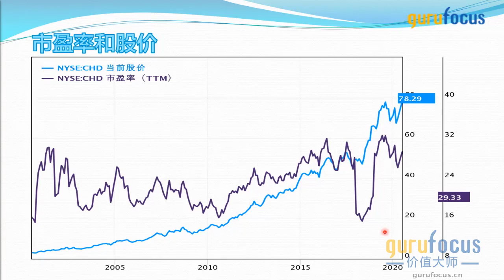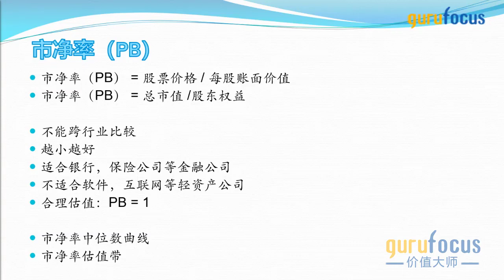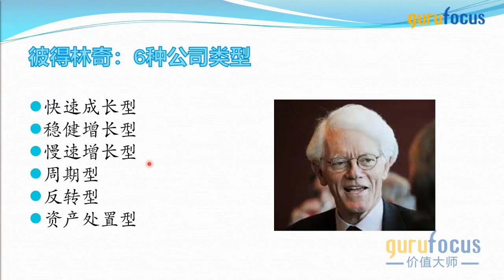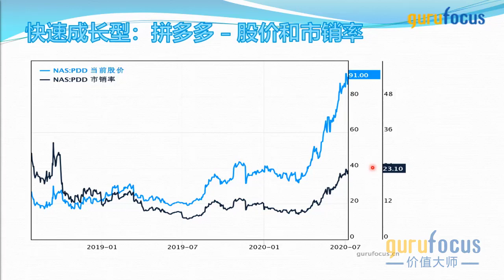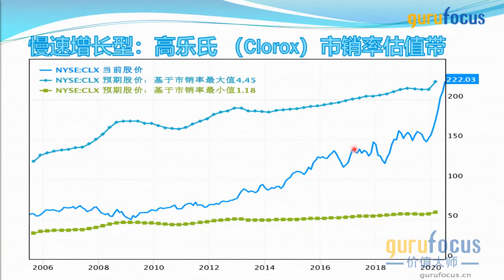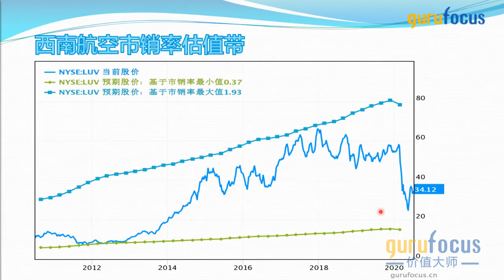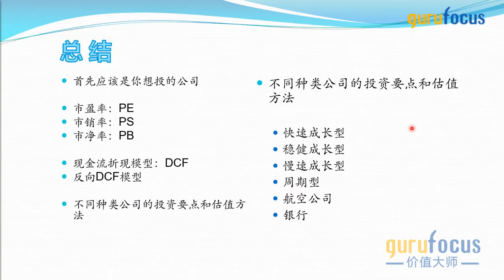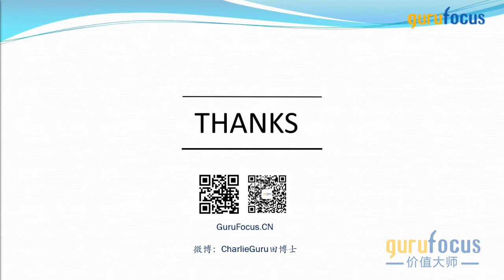高质量价值投资及估值解密 - 2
第二课 - 不同公司的投资要点和估值方法
市盈率，市销率，市净率诠释
六种公司类型
不同种类公司估值方法

第一课：价值投资基本理念: 深度价值投资，高质量价值投资
第二课：不同行业和公司的估值方法
第三课：投资者常犯错误
第四课：市场周期，深层思考，风险和回报